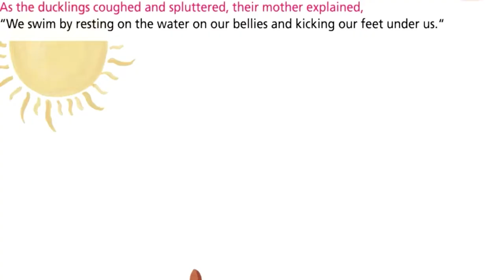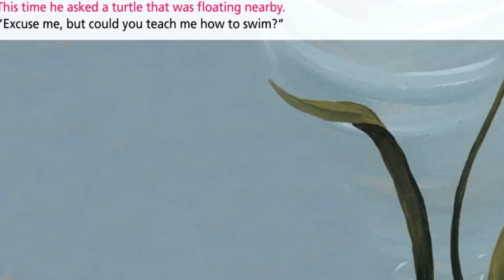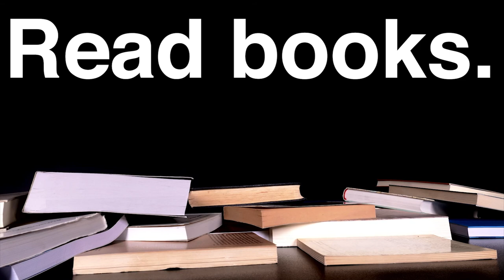Simple Steps Storytime: Sink or Swim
Tune in with Ms. Lauren as she reads Sink or Swim by Valerie Coulman, a book featured in our Tumblebook Library.

Age Range: 5 and under